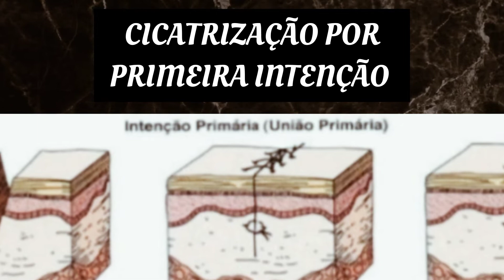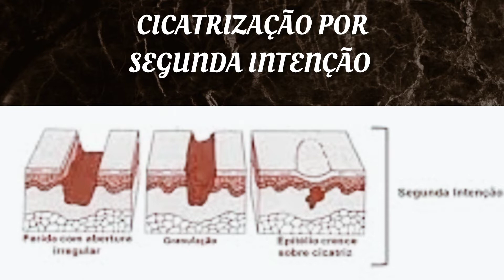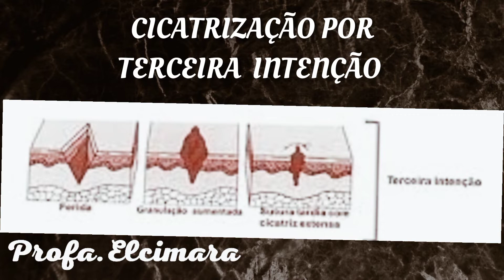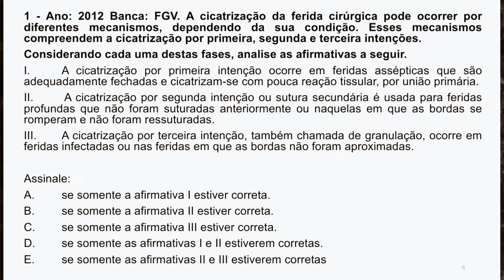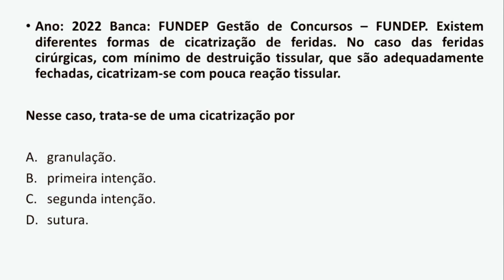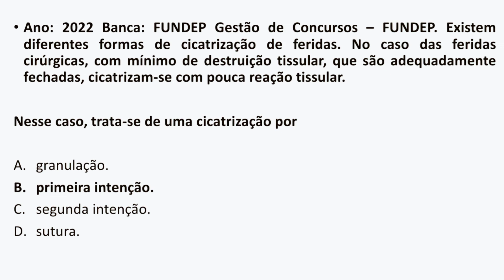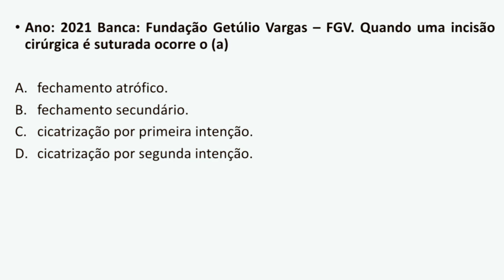TIPOS DE CICATRIZAÇÃO DA FERIDA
São várias as formas de cicatrização de uma ferida: cicatrização por primeira intenção ou primária, cicatrização por segunda intenção ou secundária e cicatrização por terceira intenção  ou terciária.

Primeira intenção ou primária:
Ocorre quando há união imediata das bordas da ferida, evolução asséptica e cicatriz linear.
As condições requeridas são a coaptação das bordas e dos planos anatômicos.
Evolui em 4 a 10 dias.

Segunda intenção ou secundária:
As bordas da ferida não contatam entre si, por perda tecidual excessiva.
O espaço é preenchido por tecido de granulação, cuja superfície posteriormente irá reepitalizar.
Pode durar dias a meses.

Terceira intenção ou terciária:
Processo que envolve limpeza, debridamento e formação de tecido de granulação saudável para posterior coaptação das bordas da lesão.